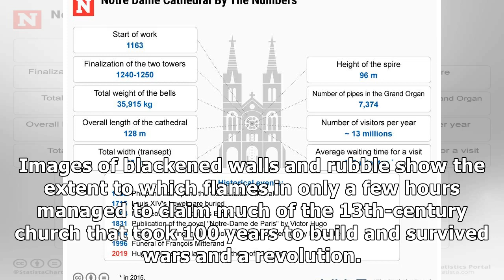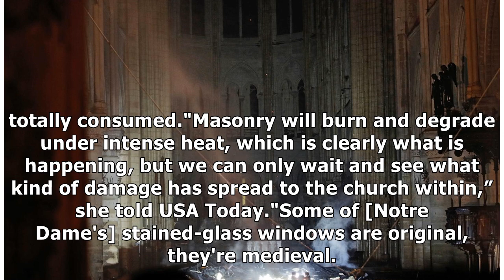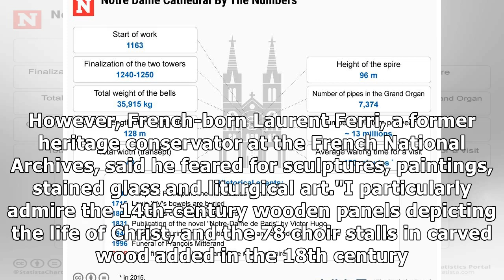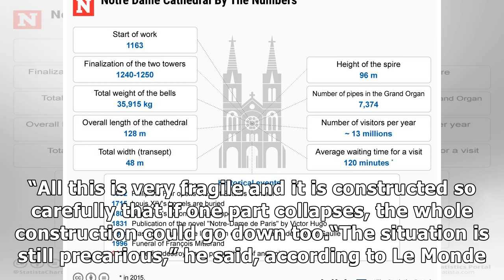Pictures of Notre Dame Cathedral interior show altar and giant cross that survived the fierce blaze